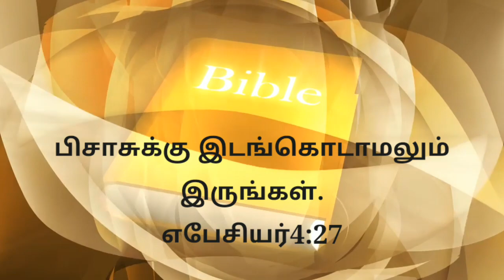முள்ளம்பன்றியின் தந்திரம் - சிறுவர்களுக்கான சிறுகதை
கதையின் கருத்து; பாவத்திற்கு இடம் கொடுக்காதே.

ஆவிக்குரிய கருத்து:
பாவஞ்செய்ய பிசாசுக்கு இடங்கொடுத்த ஏவாள் ஏதேன் தோட்டத்தை இழந்தாள்.
நாமும் பாவஞ்செய்ய பிசாசுக்கு இடங்கொடுத்தால் பரலோக ராஜ்யத்தை இழப்போம்.
Moral and Gospel Bible Story
Heavenly Kids Children Ministry
A.Jeyakumar
tuticorin.
Our Ministry:
One day children camp
Youth Camp
School Mission
Village Children Ministry
Puppet Show
Gosoel Magic Show
Gospel Film Show